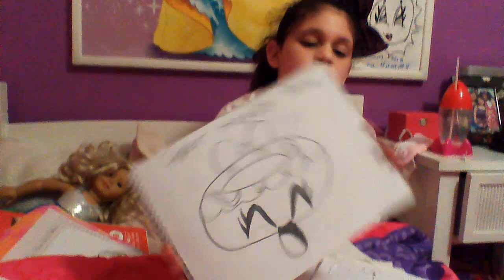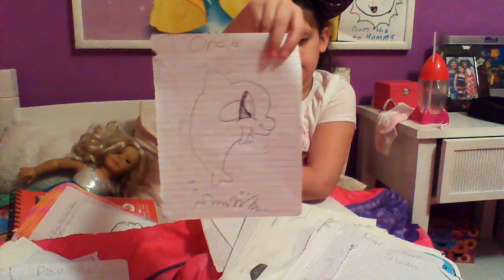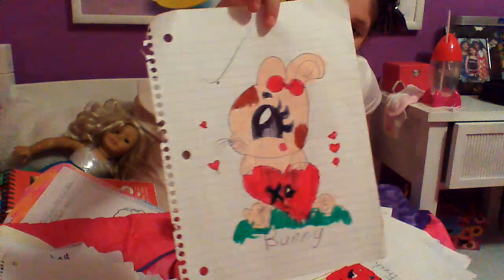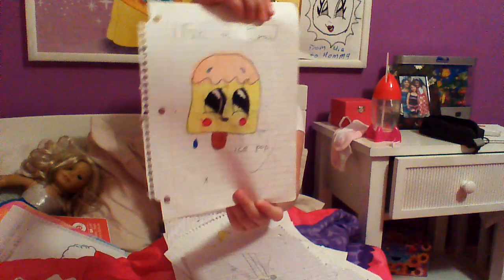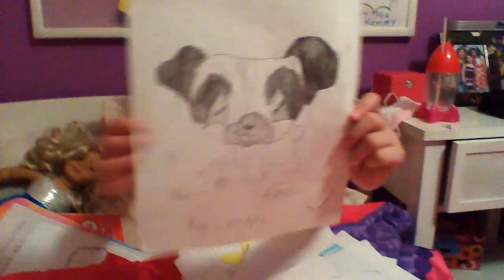mia's fun2draw pictures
My first of many video to teach you and show you how to  make cute fun2draw pictures.